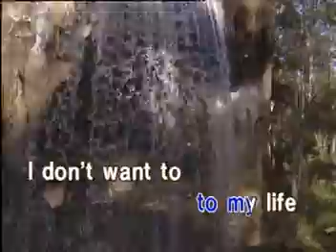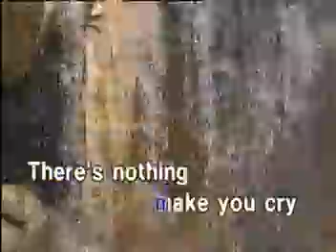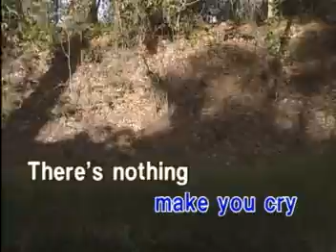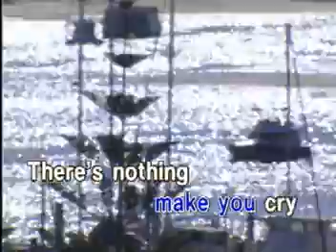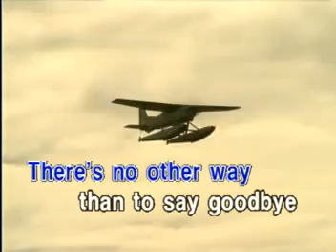AIR SUPPLY - GOODBYE (KARAOKEw/VOCALS)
Hybiernas "one of my favorite song from the band air supply.